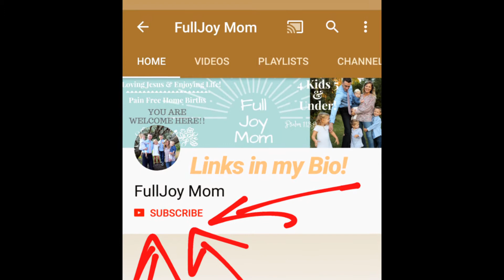Full Joy Mom Mantra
Full Joy Mom Mantra Video. Christian mom teaching you how to live a victorious life and having fun while doing it! This video is just for fun but I am serious about the Word of God! My new channel will include everything you need to conquer your mom life! I'm passionate about helping mom's live a supernatural life. God's Word contains the power that we need to overcome any obstacle we face. When the Lord said in Psalm 113:9 that He will make the barren woman to keep house and be a JOYFUL mother of children He meant it! He says that our paths will shine brighter and brighter like the sun until it reaches its perfect day! Enjoy the mom life you live and have a blessed DAY! Happy Mother's Day 2018!